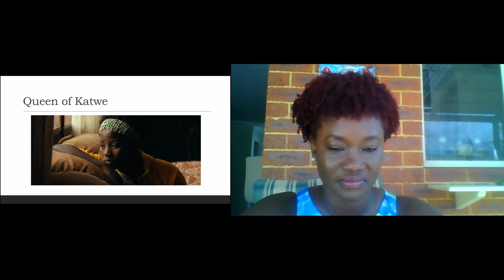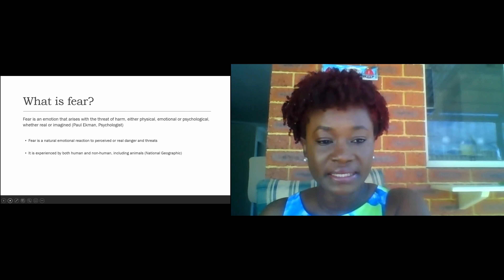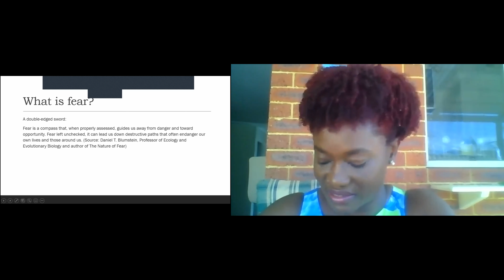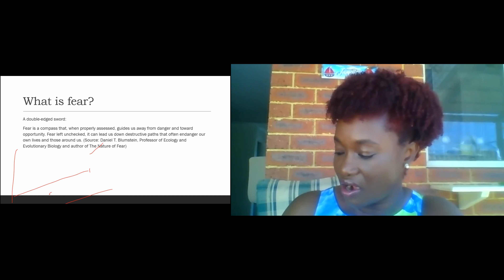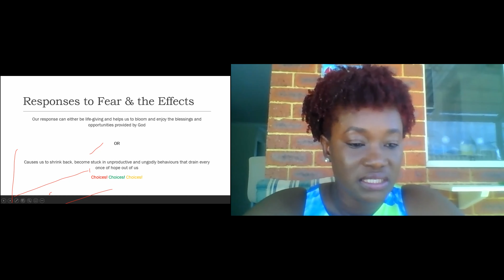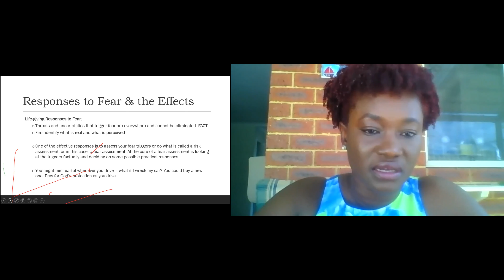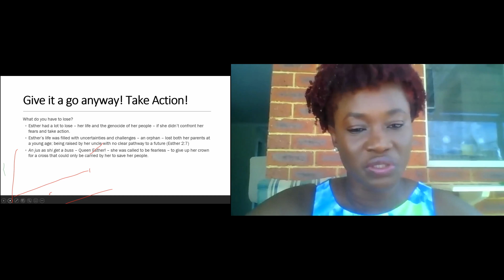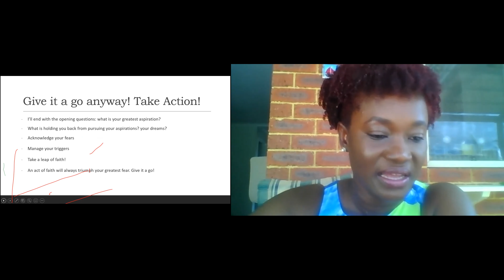Women's Power Hour Series - Choose to be Fearless (Part 3 of 4)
Women's series about Choices. The speaker is Siddier Chambers. She is a Jamaican that now lives in Australia. The lesson inspires women to be fearless.